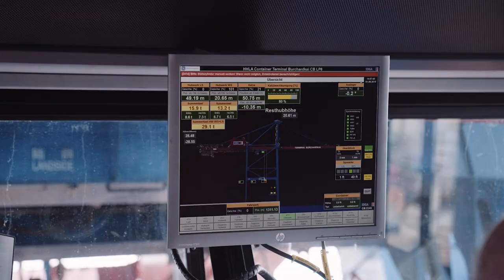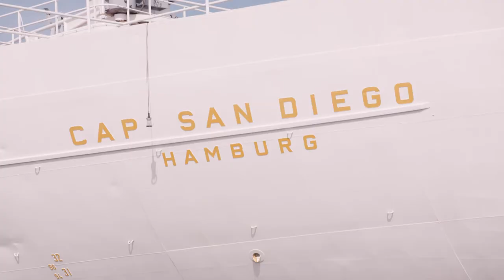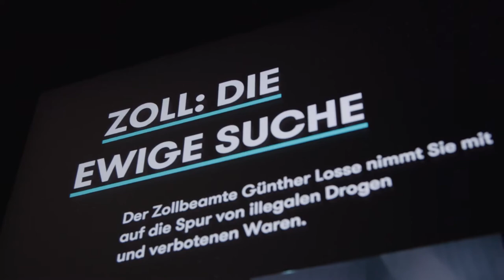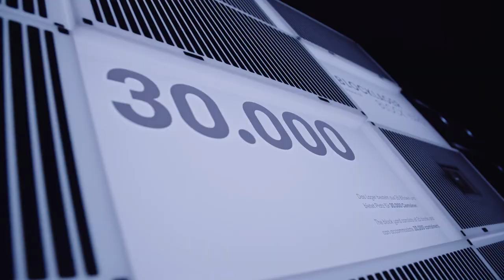Ein Hafen, zwei Welten - Olivia Jones trifft Containerbrückenfahrer Manfred Bull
Olivia Jones gehört die Nacht auf St. Pauli. Die Drag Queen ist in ihren Clubs auf der Großen Freiheit zuhause und sorgt dabei mit ihrer Olivia Jones Familie für Unterhaltung und durchgefeierte Nächte. Manfred Bull verdient sein Geld nur ein Stückchen weiter südlich und sorgt als Containerbrückenfahrer im Hamburger Hafen dafür, dass der Hafen nie stillsteht. Im Discovery Dock gibt Manfred Bull Einblicke in seine Arbeit. Am Simulator darf Olivia Jones dann auch ans Steuer eines Hafenkrans und Container verladen. Zwischen Olivia und Manfred treffen zwei verschiedene Welten aufeinander, die durch den Hafen doch eng verbunden sind.